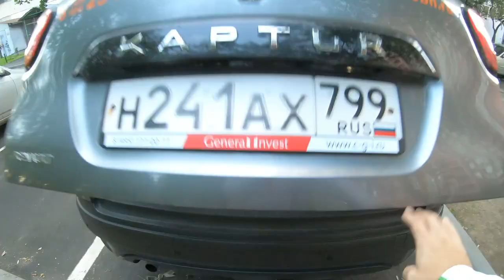Вдвоем на одной доске для сабсёрфинга по Москве. Поход от Москвы до Раменского.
Спустились на воду в Марьино. Направляемся в сторону города Раменского. По пути проходим Дзержинский, Лыткарино и еще несколько не крупных населенных пункта.

Гребем по очереди, меняемся один раз в час.

Используется грузовая доска SUB Aqua Marina super trip
Размер 370*87*15
Грузоподъемность 200кг